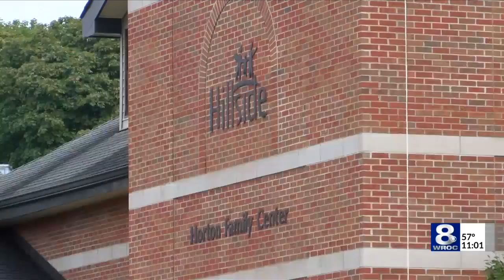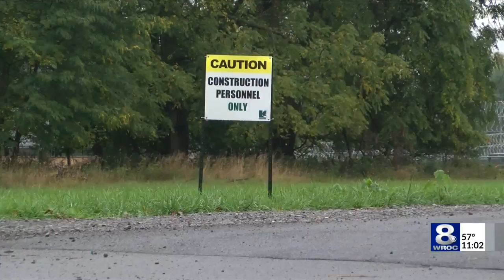Raise the Age Law goes in effect, leaves some wondering about funding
A detention facility for youthful, non-violent offenders opened Monday in Rush.